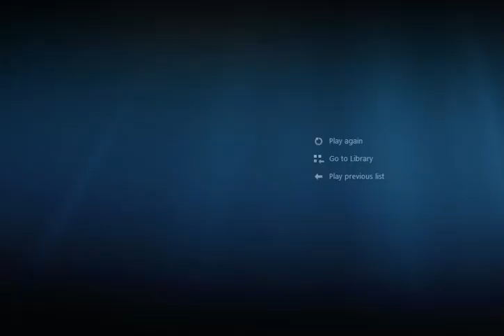College Area Felony Battery Video From 10/1/2022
If you have any information about this crime, please call Crime Stoppers anonymous tip line at to learn how to submit an anonymous web tip or how to use the P3Tips app.  A reward of up to $1,000 is being offered for any information that leads to an arrest in this case.